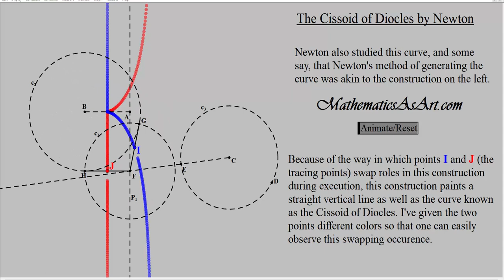The Cissoid of Diocles by Newton